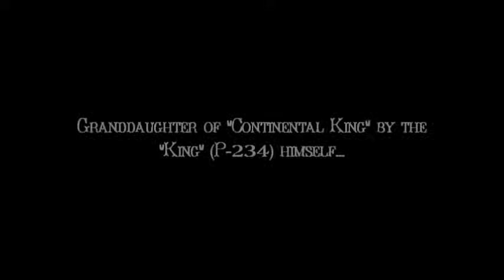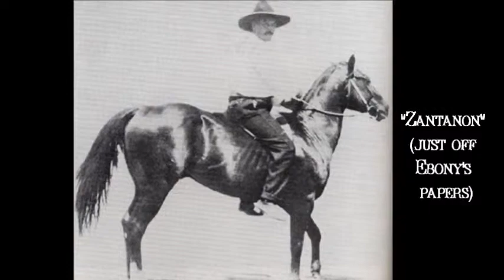My Ebony Ace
"My Ebony Ace" ~ 1995 AQHA black mare ~ The most recent addition to our breeding program... this nice mare is an own granddaughter of Continental King, which makes her a great-granddaughter of King himself, who is ON her papers! She goes 4 times to King (P234) with Royal King just off her papers. She is a half sister to our beautiful mare BH Black Berry, granddaughter of AQHA Champion "Skedadle Chick", and has Three Chicks on her papers, too. Been there, done that, and is BROKE as they come. She will be running with our roan Peptoboonsmal grandson this year in hopes of producing a 2013 foal to preserve her awesome bloodlines.*Song credits "Let's Take The Long Way Home" by Johnny Horton.